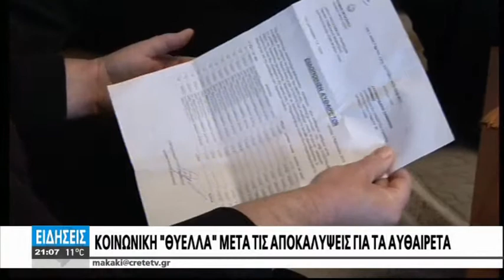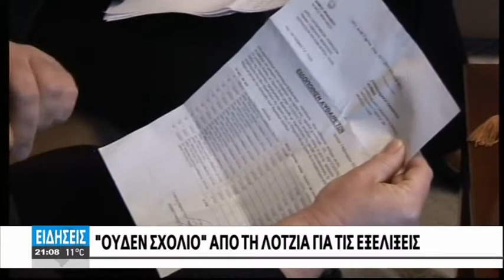ΚΟΙΝΩΝΙΚΗ ΘΥΕΛΛΑ ΜΕΤΑ ΤΙΣ ΑΠΟΚΑΛΥΨΕΙΣ ΓΙΑ ΤΑ ΑΥΘΑΙΡΕΤΑ